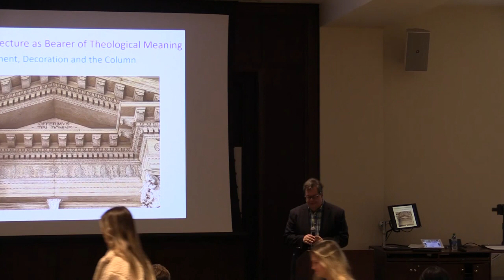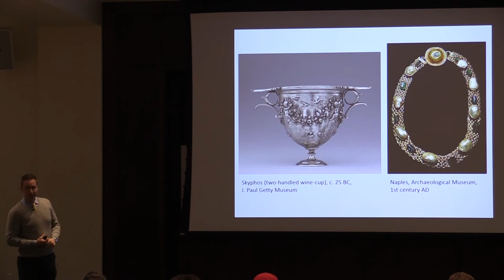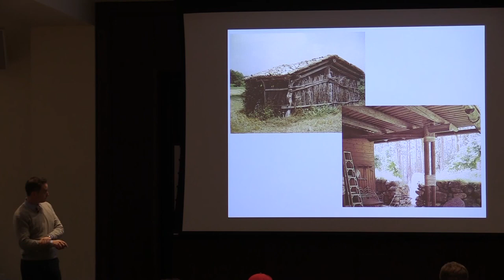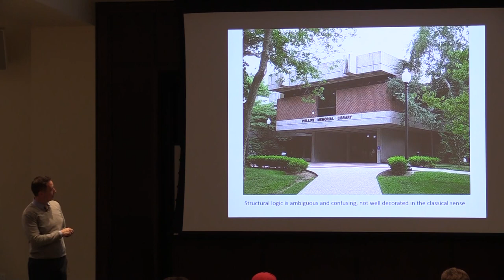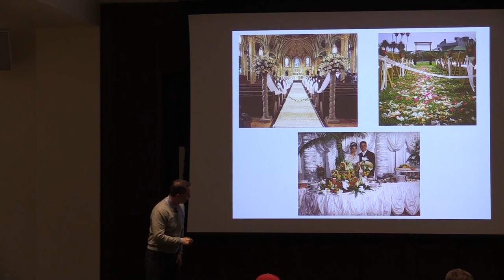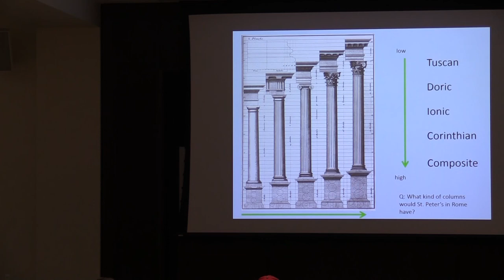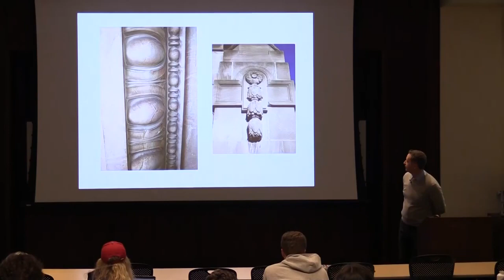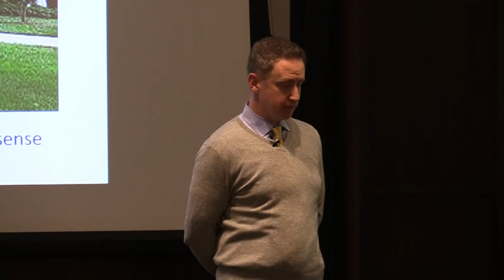Classical Church Architecture As Bearer of Theological Meaning: Ornament, Decoration and the Column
Denis McNamara
Associate Professor and Associate director of the Liturgical Institute at the University of St. Mary of the Lake

With academic expertise in the theology of liturgical art and architecture, classicism, and sacramental aesthetics, Denis McNamara is an accomplished scholar and author. His books include Heavenly City: The Architectural Tradition of Catholic Chicago and Catholic Church Architecture and the Spirit of the Liturgy, and he has published numerous articles and reviews. McNamara is a member of the Society of Architectural Historians and the Society for Catholic Liturgy.